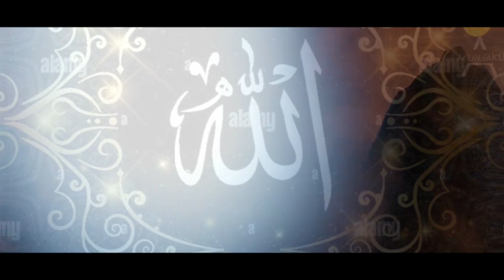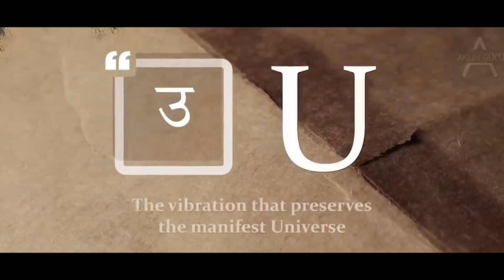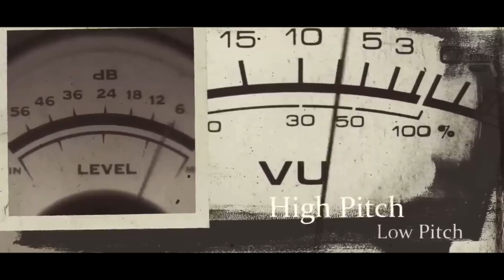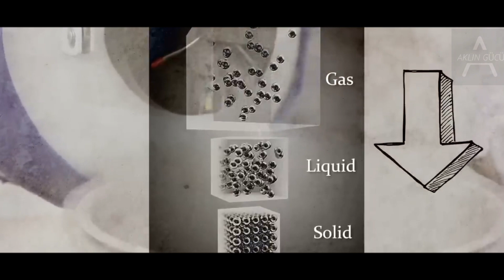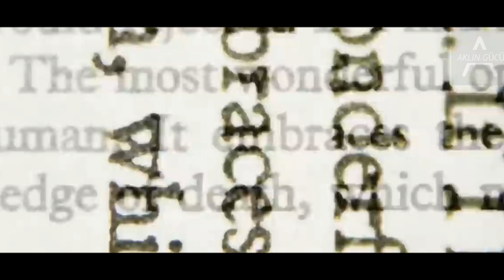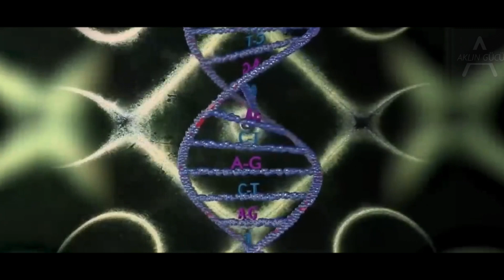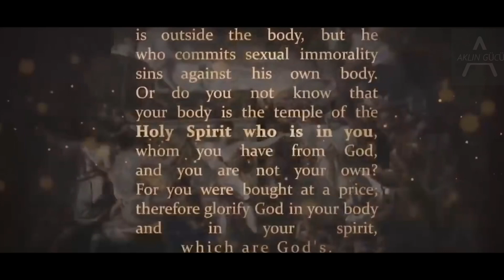"Kelimeleri Gerçeğe Nasıl Dönüştürdüğünün" | Kelimelerin, Sesin ve Titreşimin Gizli Gücünü Öğrenin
Teşekkür ederim!